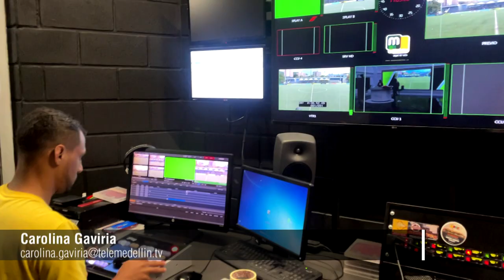Telemedellín se tomó el Festival de Festivales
Cumplimos la promesa de ser el canal del AquíTeVes y de “Aquí se ven todos los deportes” al cubrir por 15 días, el FestivalDeFestivales donde no solo se vieron los jugadores, sino todas las emociones que acompañaron a sus familias.